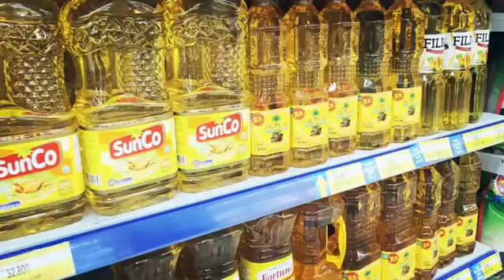Edwin Lau Tips: Minyak Goreng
Tips: Minyak Goreng!

Untuk pertanyaan seputar kesehatan, diet, fitnes, dan masakan, silahkan bertanya dengan tanyaedwinlau. Beberapa pertanyaan anda akan saya jawab langsung atau saya buatkan video tutorialnya.

Salam sehat semuanya!